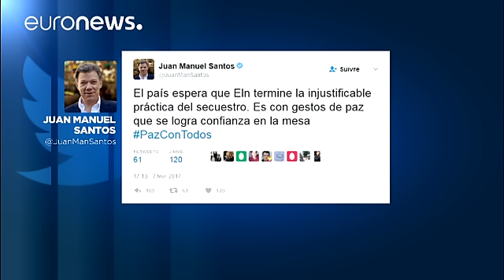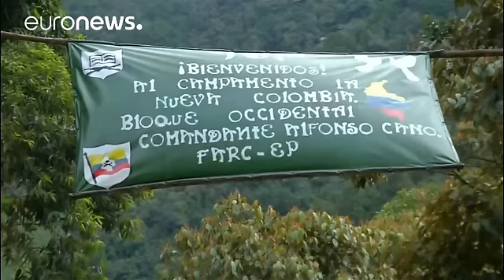Kolombiya barışın tadını aldı: FARC'ın ardından ELN de masada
Kolombiya'daki isyancı grup Ulusal Kurtuluş Ordusu (ELN) 10 aydır elinde tuttuğu eski kongre üyesi Odin Sanchez'i barış görüşmeleri öncesinde serbest bıraktı.

Kolombiya Devlet Başkanı Juan Manuel Santos, ELN ile askıya alınan barış görüşmelerinin tekrar başlatılması için Odin Sanchez'in serbest bırakılması şartını koştu. Hükümet bunun karşılığında cezaevindeki 2 örgüt mensubunu serbest bıraktı.

Le Rendez-vous des Amériques et d'Haïti - Colombie: Odin Sanchez libéré par l'ELN